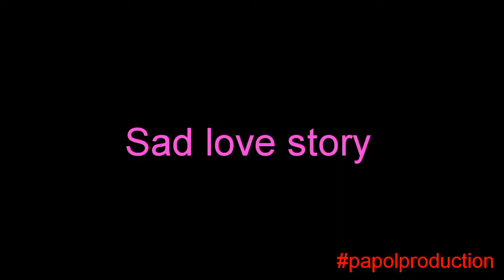Sad love story